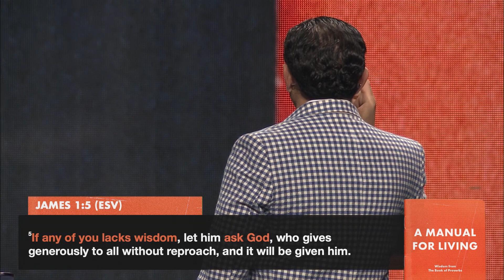Wisdom's Call | A Manual for Living | Pastor Mike Cameneti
Did you make a decision to follow Jesus? Text "MADENEW" to 94000.

Faith Family Church is led by Pastors Mike and Barb Cameneti in northeast Ohio, with campuses in Canton and Fairlawn. Online we stream live worship experiences every weekend where you can join in worship and engage with our online community in the chat. Times in profile.

Check out our "Faith Family Kids" channel for weekly church-at-home content for your family.